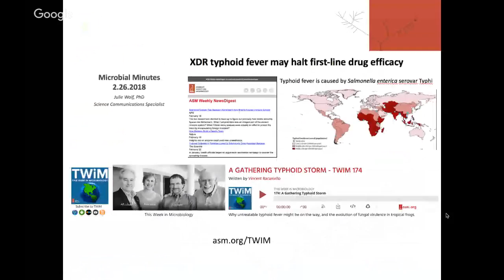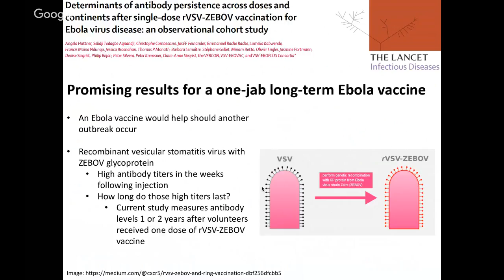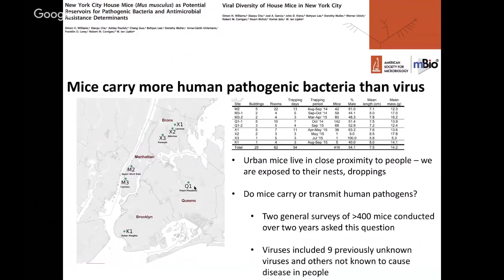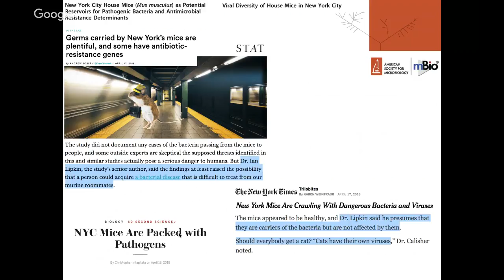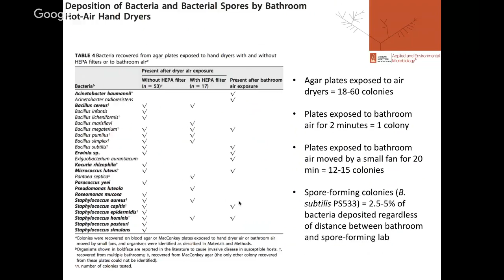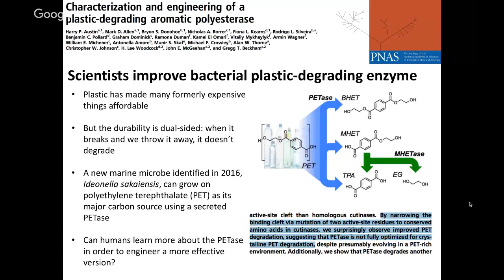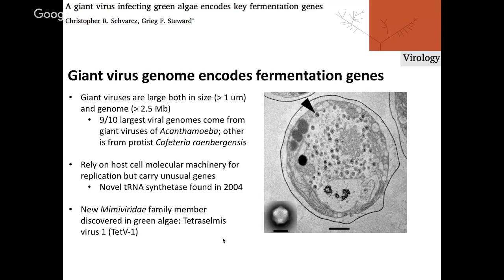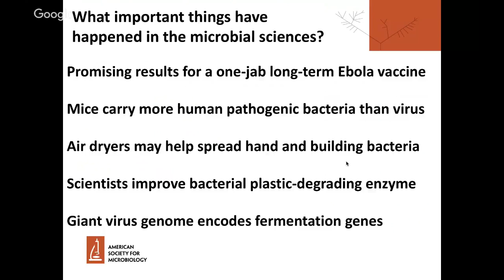Plastic-eating bugs, Ebola vaccine trials, and NYC mouse microbes - Microbial Minutes 042318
📄Articles mentioned during this Microbial Minutes:

Huttner A et al. Determinants of antibody persistence across doses and continents after single-dose rVSV-ZEBOV vaccination for Ebola virus disease: an observational cohort study. Lancet Infectious Disease. April 4 2018.

Williams SH et al. Viral diversity of house mice in New York City. mBio 9(2). April 17 2018.

Williams SH et al. New York City house mice (Mus musculus) as potential reservoirs for pathogenic bacteria and antimicrobial resistance determinants. mBio 9(2). April 17 2018.

Del Carmen Huesca-Espitia L et al. Deposition of bacteria and bacterial spores by bathroom hot-air hand dryers. Applied and Environmental Microbiology. April 2018.

Louca S. et al. Function and functional redundancy in microbial systems. Nature Ecology & Evolution. April 16 2018.

Austin HP et al. Characterization and engineering of a plastic-degrading aromatic polyesterase. Proc. Nat. Acad. Sci. March 28 2018.

Schwarcz CR and Steward GF. A giant virus infecting green algae encodes key fermentation genes. Virology. March 11 2018.